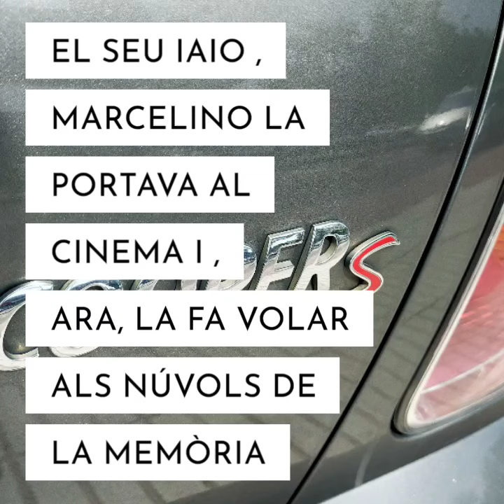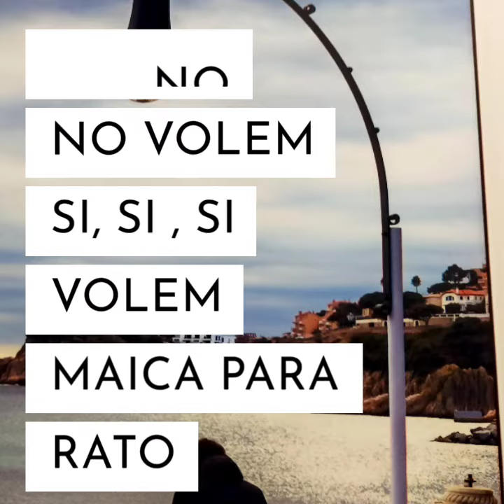La IA + La NOSTRA IHA no hi haurà tanta IA com IHA ( la H no es muda es oronuvi com una jota )